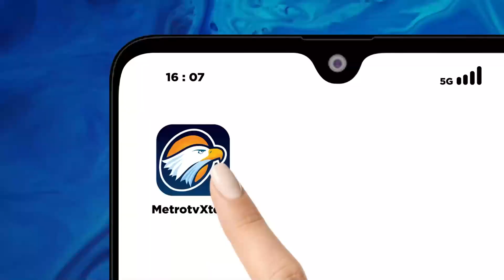BREAKING NEWS - 2.231 Personel Polri Amankan Pendaftaran Prabowo Gibran ke KPU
MetroTV, Usai secara resmi mengumumkan sosok calon wakil presiden yang akan mendampinginya di kontestasi pemilu 2024. Bakal capres dan cawapres Koalisi Indonesia Maju, Prabowo Subianto dan Gibran Rakabuming Raka akan mendaftar ke KPU pada Rabu, 25/10/2023. Prabowo-Gibran menjadi pasangan capres dan cawapres ketiga yang mendaftarkan diri ke KPU.